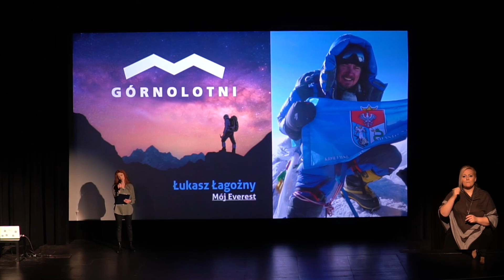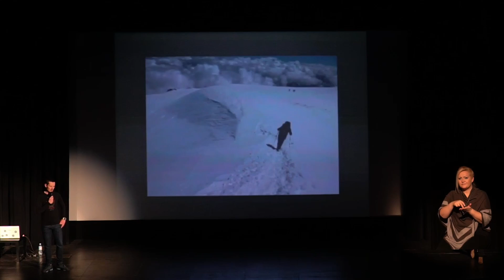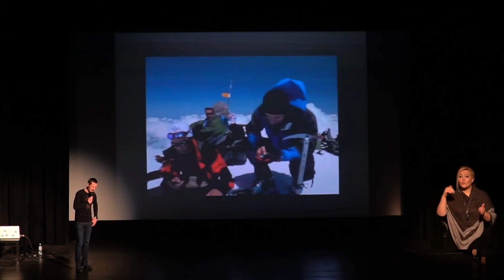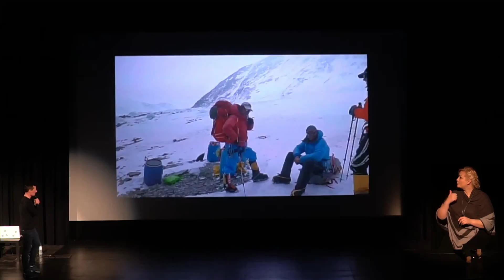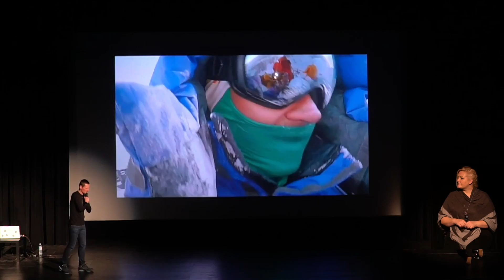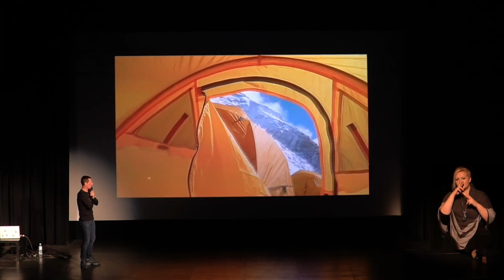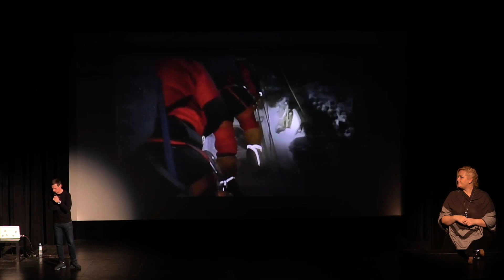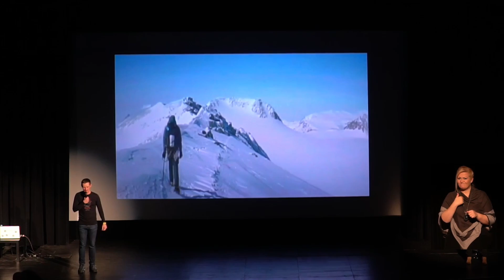Łukasz Łagożny - Mój Everest (PJM)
Łukasz Łagożny, jako pierwszy mieszkaniec Podkarpacia, zdobył Koronę Ziemi. Kilka lat temu, rozkochał się w górach wysokich i jako cel postawił sobie zdobycie dziewięciu najwyższych szczytów na poszczególnych kontynentach. Zaczął od szczytu Elbrus w 2009 roku , następnie zdobył Aconcague i Mont Blanc. W 2013 roku wszedł na Denali, potem na Kilimandżaro, na  Górę Kościuszki. I wreszcie w 2018 roku stanął na najwyższej górze świata - Mount Everest. Cały projekt zakończył w grudniu 2019 roku zdobywając Masyw Vinsona na Antarktydzie.